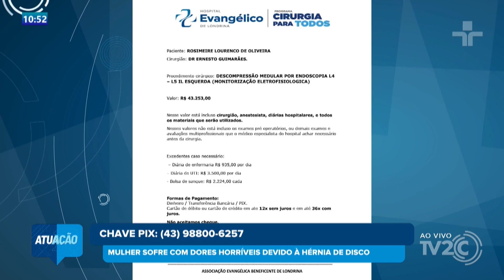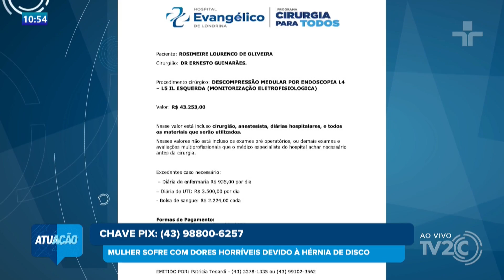MULHER COM HÉRNIA DE DISCO PRECISA DE AJUDA